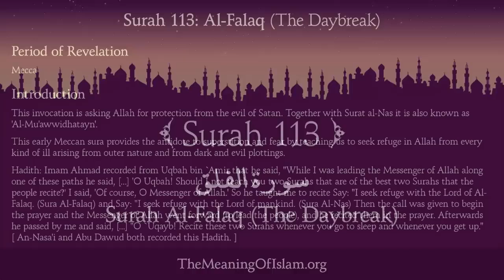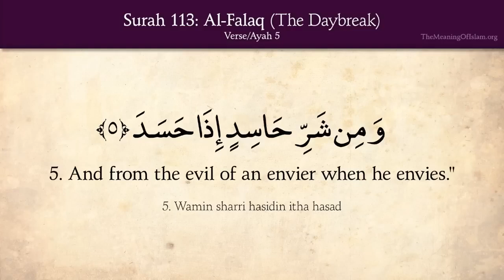The Holy Qur'an, Chapter 113, Al - Falaq (The Daybreak) Verses 1 to 5 of 5, Arabic and English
Say, "I seek refuge in the Lord of daybreak   From the evil of that which He created   And from the evil of darkness when it settles   And from the evil of the blowers in knots   And from the evil of an envier when he envies."
(Qur'an, Al-Falaq, Daybreak, [113]:1+2+3+4+5 of 5)